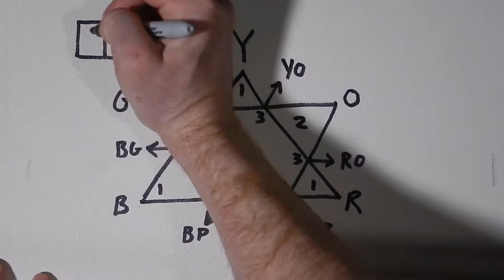Drawing from Dreams